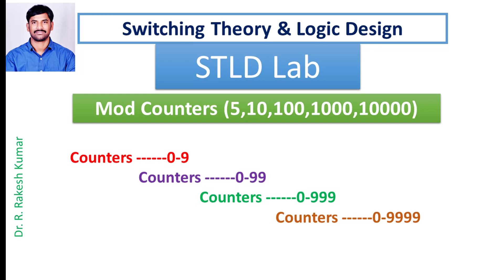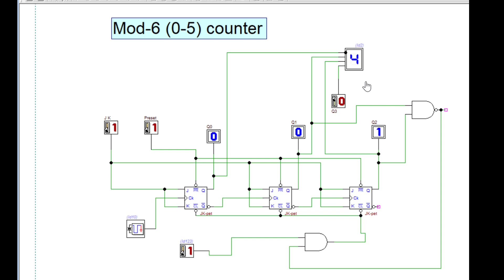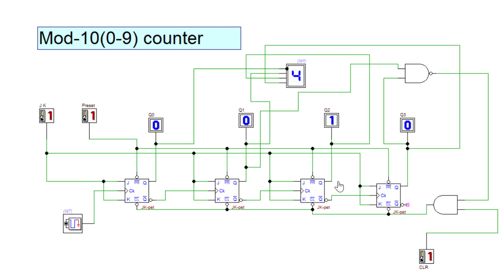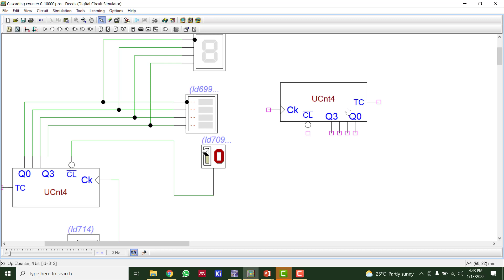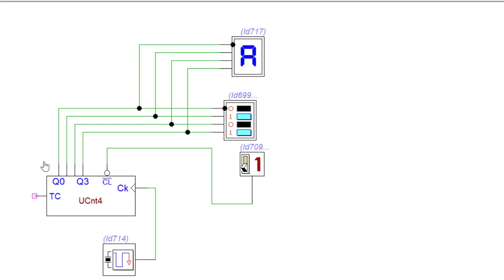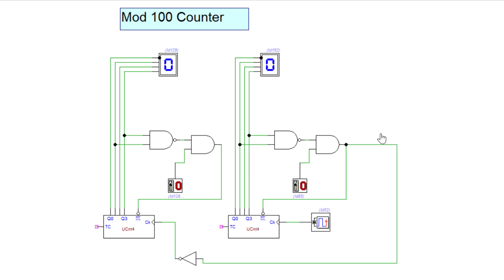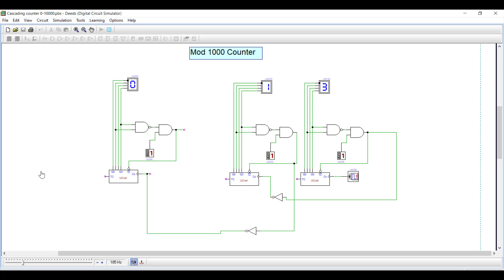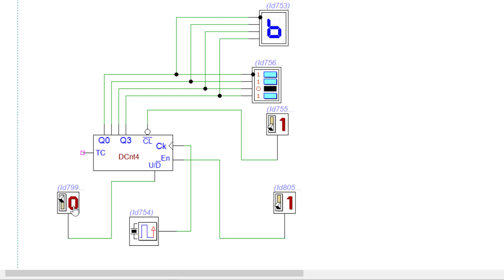Mod Counters || Mod-10 || Mod-100 || Mod-1000 || Mod-10000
This video is about designing different mod counters